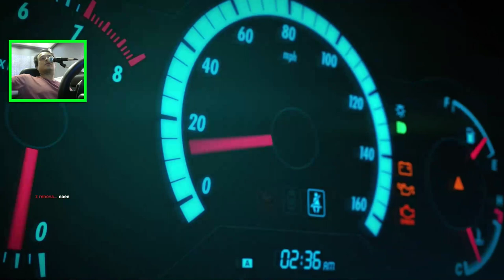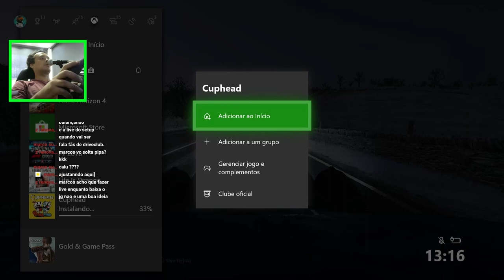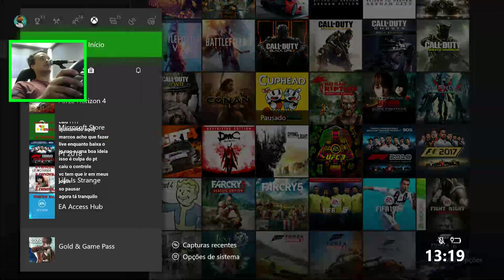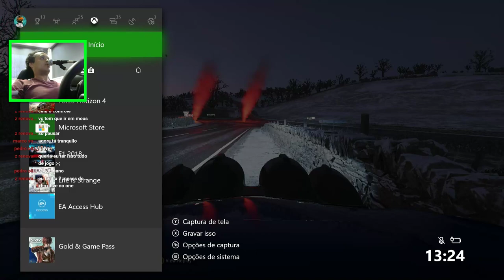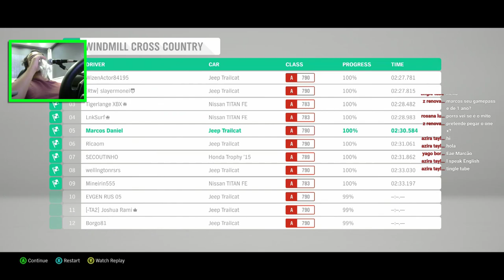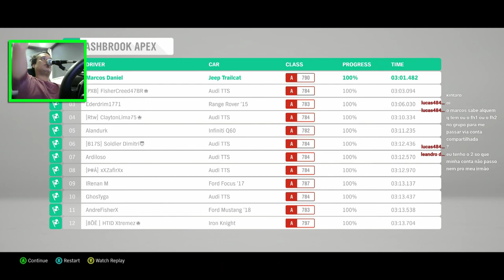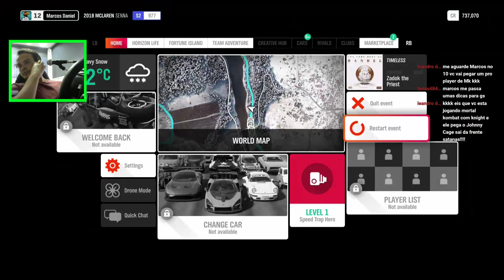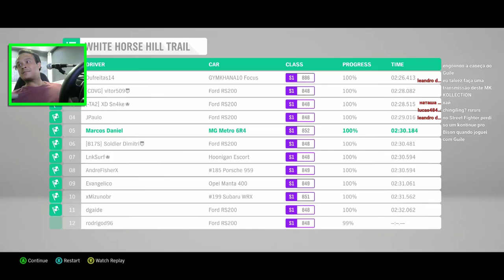FORZA HORIZON 4 - #4 - XBOX ONE